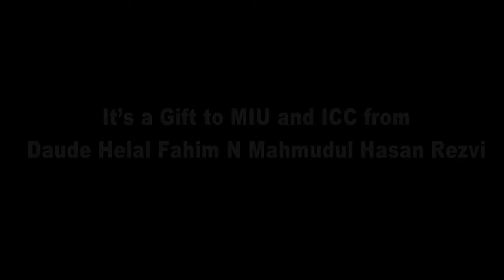T20 Flash Mob Manarat International University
T20 Flash Mob Manarat International University. Thanks to all Miuan. It's a gift to MIU & ICC. T20 Bangladesh 2014